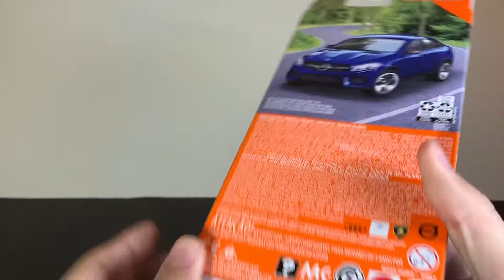New! MatchBox 5 Pack Road Trip (Audi R8 + Bentley Continental + GLE...)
Which one of them would you take on a road trip?
Nice details both on the inside and the outside~
Totally worth $5